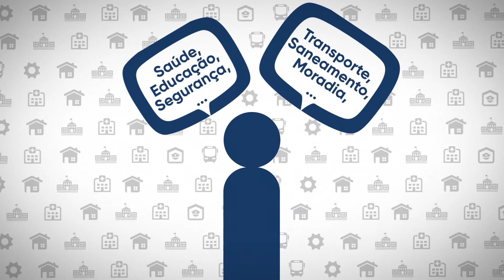25.06.20 - Entrevista Jean Carlos